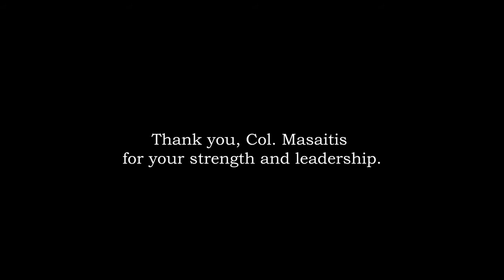27th Special Operations Wing CC - Col Masaitis Farewell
27 SOW CC - Col Masaitis Farewell Video
CANNON AIR FORCE BASE, NM, UNITED STATES
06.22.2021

This is a short farewell video compiling Col. Robert Masaitis' tenure as commander of Cannon Air Force Base, N.M., from July 17, 2019 until June 25, 2021.

Film Credits: Video by Airman 1st Class Drew Cyburt
27th Special Operations Wing Public Affairs

Cannon Air Force Base
Air Force
USAF
27th Special Operations Wing
27 SOW